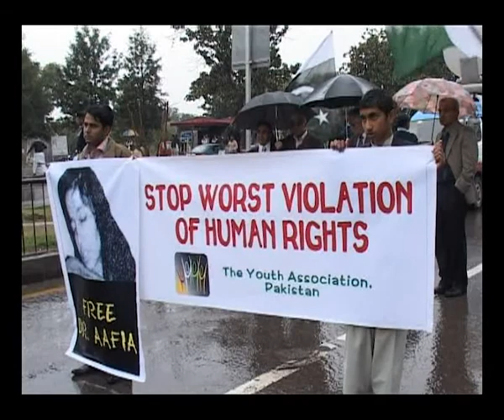M.toori 06-02-2011.wmv, Pakistanis show solidarity with Siddiqui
Once again, people in Karachi have gathered to show their solidarity with Pakistani scientist Dr. Aafia Siddiqui and to denounce the Lahore killings in which two Pakistanis were killed by Raymond Davis, a US national.

These protesters are angry at what they say, the US meddling in Pakistani affairs and its double standards as on one hand it sentenced Afia Siddiqui to 86 six years in prison and on the other hand it is putting pressure on Pakistani officials to release Raymond Davis.

The US government insists Raymond Davis who was arrested after he shot down two Pakistani men has diplomatic immunity and must be allowed to leave the country. However, Pakistani officials say he's probably a security expert who works for a private contractor, making him ineligible for diplomatic immunity.

A UK based Lawyer believes that he is not a diplomat and government is trying to get a forged passport for him.

Afia Siddiqui was arrested in July 2008 in Afghanistan on charges of having links with Al-Qaeda. In early 2010, she was convicted in a US court of trying to kill her US interrogators in Afghanistan.

Siddiqui's family say despite their serious concerns regarding Afia's health, US officials have repeatedly turned down their request to meet Aafia, while in the case of Davis, the US officials have met him several times.

Although the Zardari administration claims they are trying their best to ensure the safe and immediate release of Afia, but her family do not pin great hopes on their efforts, as Pakistan does not have any extradition treaty with the United States while the US officials expect Rymand's release soon.